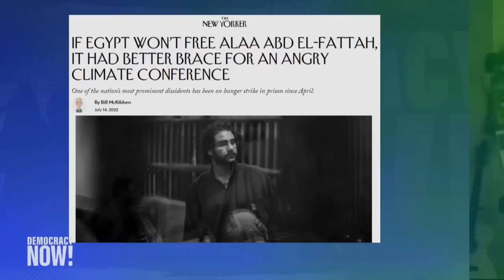Bill McKibben: Egypt U.N. Climate Summit Must Demand Freedom for Jailed Activist Alaa Abd El-Fattah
We speak with climate author and activist Bill McKibben, who is pushing for the climate movement to demand the release of Egyptian prisoner and human rights activist Alaa Abd El-Fattah ahead of the next U.N. climate conference, which will be hosted in Egypt. McKibben says releasing El-Fattah to the U.K., which has agreed to house him, would be "the easiest of gestures" by Egypt, whose authoritarian leader met Saturday with President Biden. "The spread of authoritarian governments around the world is one of the things that's making it difficult to deal with the existential challenge that climate change [presents]," says McKibben.